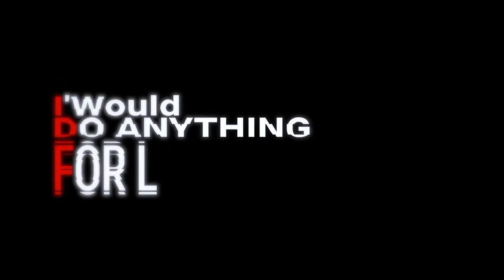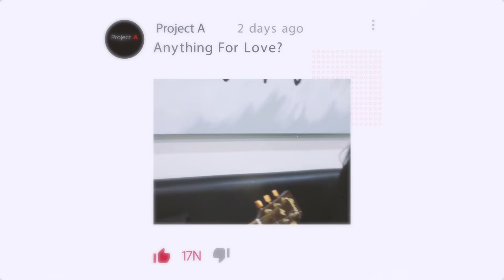Meatloaf - I’d Do Anything For Love | A-COUSTIC PROJECT COVER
Yoo! It’s us again! I hope u guys have listened to our acoustic version of Meatloaf - I’d Do Anything For Love. Now, we’ve been preparing this for u guys another version of Meatloaf song. So, check this out!! 🔥🔥

- Acoustic guitar : Clean Muadzin
- Vocal : Adeline Thesa
- Arrangement : Adrian
- Mixing & Mastering : Fikal
- Studio : Gateway Apartment